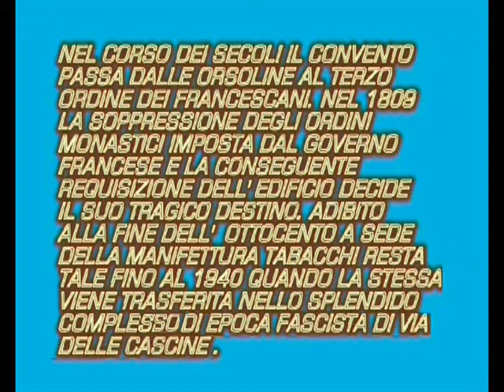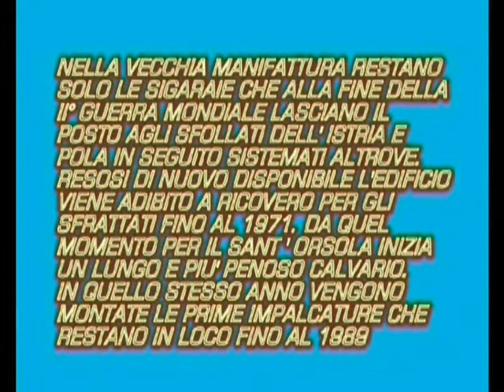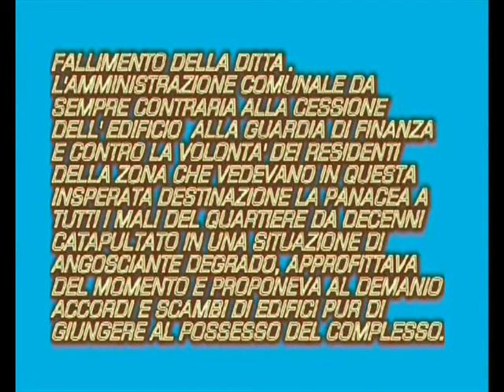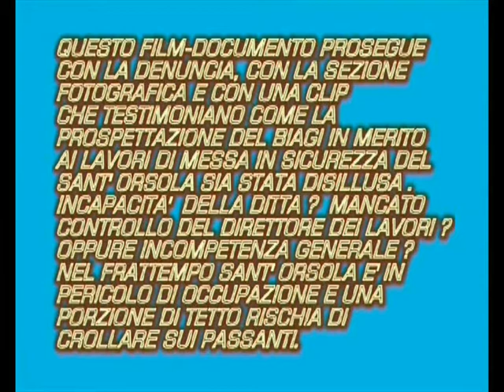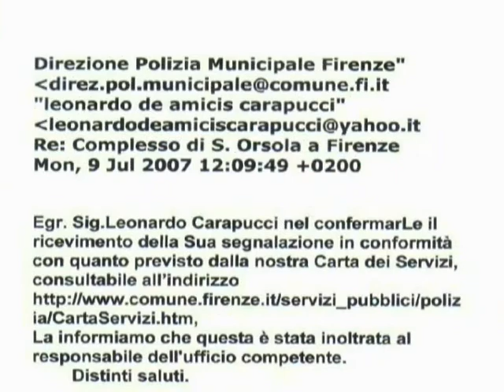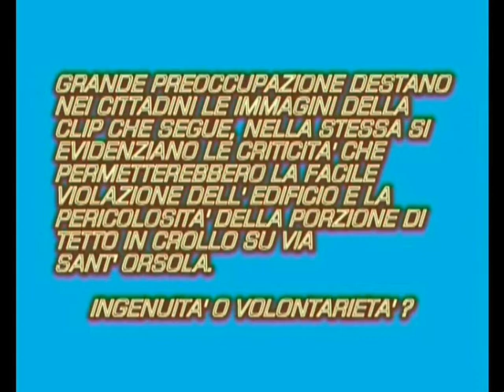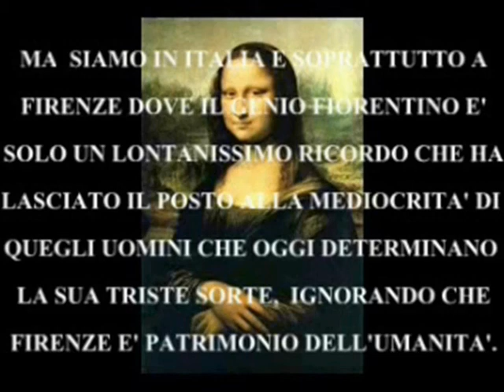FIRENZE "L' EX CONVENTO DI S.ORSOLA" REMAKE-PARTE I°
REMAKE DEL FILM-DOCUMENTO COMMENTATO E RIDOTTO PER YOUTUBE (postato il 20 luglio 2007)
L'EX CONVENTO DI SANT'ORSOLA E' IN PERICOLO DI OCCUPAZIONE E UNA PARTE DEL TETTO E' IN CROLLO- DAL 27 GIUGNO 2007  I CITTADINI DI SAN LORENZO (ANTICO QUARTIERE DEI MEDICI) HANNO INIZIATO A SEGNALARE LE PROBLEMATICHE LEGATE ALLA SICUREZZA DELL'EDIFICIO E SE ESCLUDIAMO LA MURATURA DELL'ACCESSO UBICATO NELLA VIA OMONIMA EFFETTUATO SOLO IN DATA ODIERNA, LE  FINESTRE E IL TETTO IN CROLLO  RESTANO PROBLEMI INSOLUTI - 20 LUGLIO 2007-

La musica della GBN Productions è del nostro amico musicista FABIO BARZAGLI

LA VERSIONE INTEGRALE E' SCARICABILE DA eMULE-